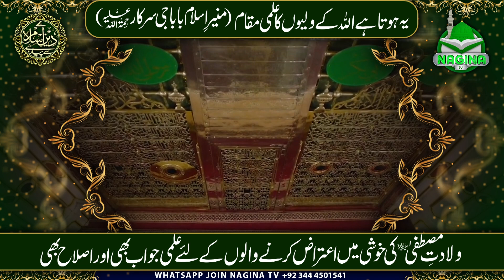Wiladat e Mustafa ﷺ Allama Munir Ahmad Yosuufi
Wiladat e Mustafa ﷺ || Allama Munir Ahmad Yousufi (Alaih e Rahma)